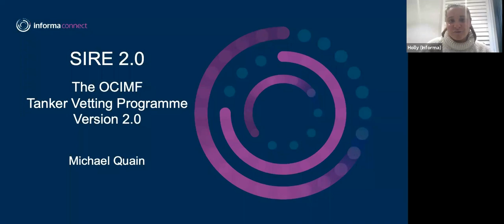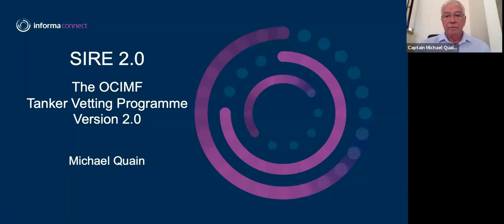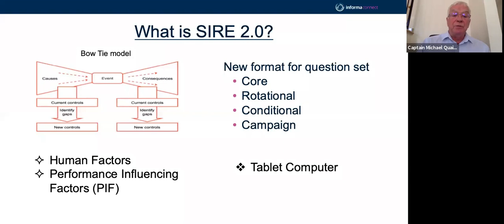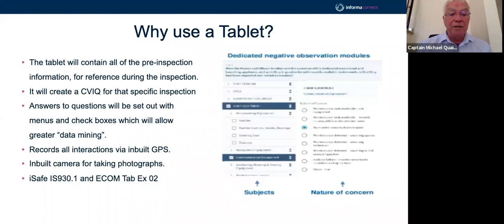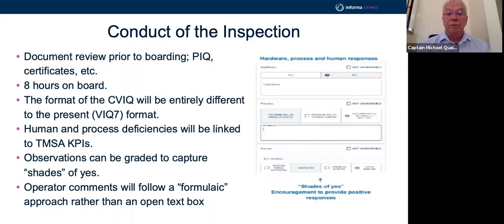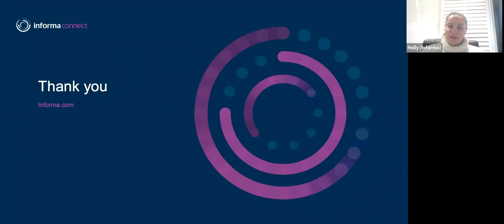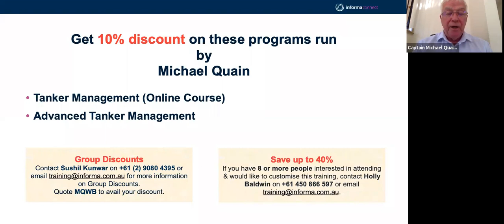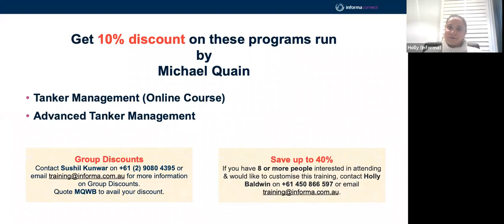Webinar: The OCIMF SIRE 2 Tanker Vetting Programme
In this webinar, our course expert Michael Quain examined the limited information that has been released from OCIMF to date, discussed the effects that SIRE 2.0 may have on the tanker industry in general and explored ways that tanker owners can prepare in order to be ready when the revised SIRE 2.0 is launched in April 2022.